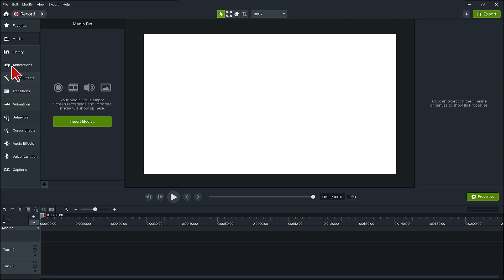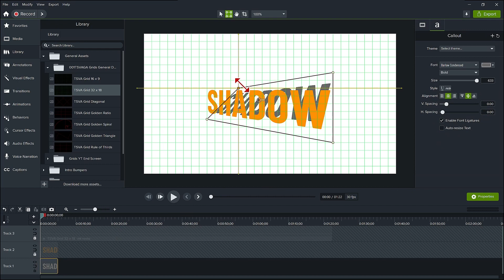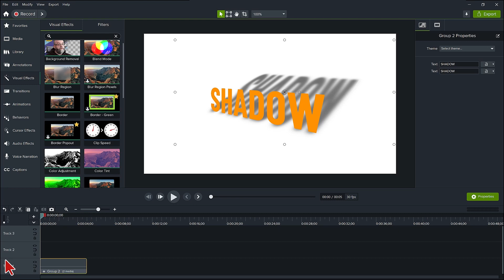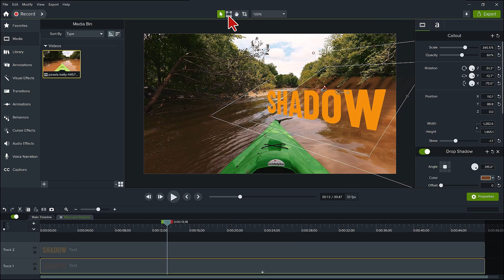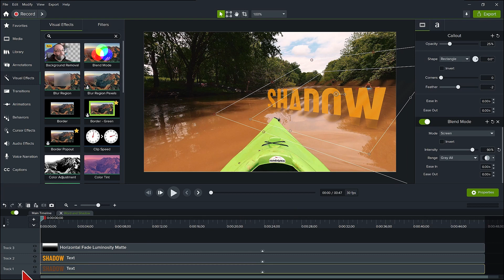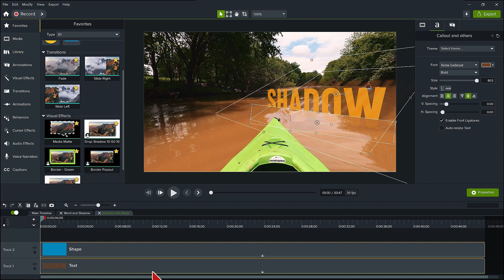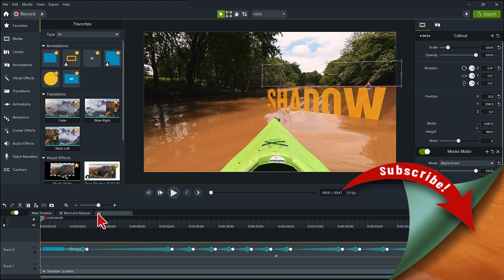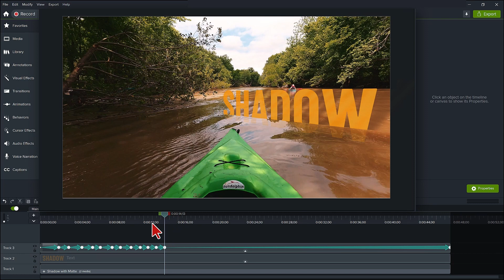Camtasia 2023 Tutorial | How to Create a Shadow Effect (Corner Pin Mode and Special Effects)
Hey there! Today I have some great Camtasia 2023 training for you. I am going to show you how you can think outside of the box and create a stunning effect using the Camtasia corner pin mode, blend mode, drop shadow and blur special effects. Watch as I demonstrate how to go from an ordinary word, such as Shadow and transform it to a floating word in a river.  These Camtasia special effects, corner pin mode, blend mode, drop shadow, and the blur region can be used in countless ways.  After this training, I’m sure your creative thinking cap will be brimming with ideas. Are you ready to level up your editing skills? Let's dive right in and unlock the creative possibilities of Camtasia 2023! You’re on your way to mastering the art of video editing with Camtasia and creating content that truly stands out.

If you would like to practice along with the training, the video used in the Camtasia training is from the videographer, Kelly, at Pexels.com

Members of can log into their Member page and find two (2) horizontal gradient mattes under TSVA Members Training Assets.

If you’re not a member yet, feel free to become one Not ready to become a member yet, no problem, take a look around. There may be one or two individual items you would like to get from the store. You can get the grids there for free or a small donation. Your choice.  It’s my new store to help you make your videos even more special. More items will be added every month, so keep checking back.

✅ If you found this video helpful and would like to give a little tip, you can do so

00:00 Introduction to Camtasia 2023 Shadow Special Effect
00:18 Camtasia 2023 Four Main Features
00:47 How to Create a Shadow Text Effect in Camtasia
04:25 Adding Shadow Text Effect on Top of a Video
04:53 Adjust Text Shadow to Match the Video
05:50 Adjusting Text and Shadow to Float in Water
08:14 Adjusting Text Shadow on Areas Where It Should Not Appear
09:46 Creating an Illusion of Water Lapping Against the Text
11:34 Moving Text Along Side a Boat in Camtasia
13:34 Wrap up of Camtasia Shadow Effect

Watch the video for the full details on using Camtasia 2023's new corner pin mode, along with drop shadow, blending, and the blur region.

[ADD YOUTUBE VIDEO LINK]

Camtasia Training: Learn and Master Camtasia Video Editing Secrets, Tips, and Tricks

𝗔𝗧𝗧𝗥𝗜𝗕𝗨𝗧𝗜𝗢𝗡𝗦
Pexels (Images and Videos): Kelly